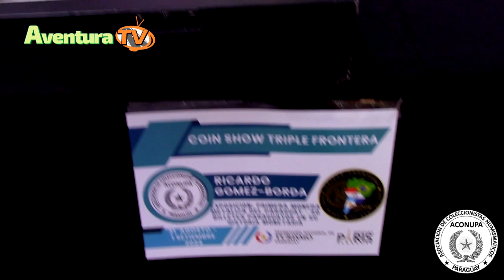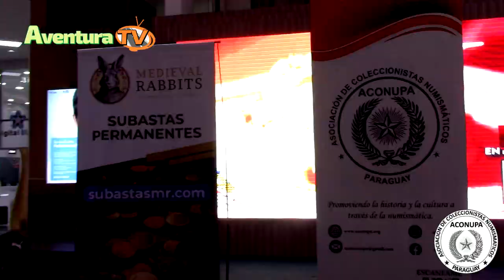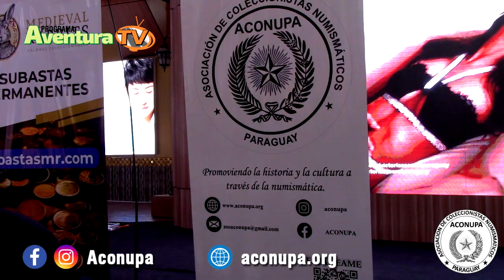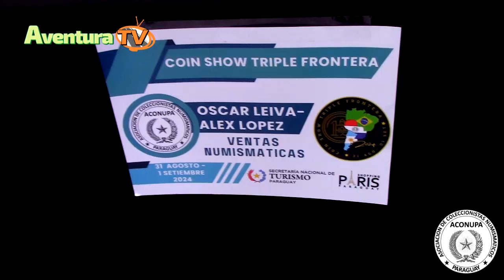Expo 1er Coin Show Triple Frontera. Shopping Paris CDE 2024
Evento realizado por la ACONUPA (Asociación de coleccionistas Numismáticos del Paraguay) Sept 2024